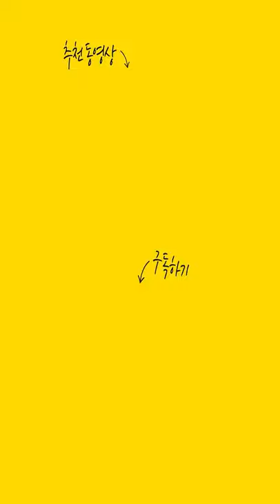🙈2021년 초대박나는 원숭이띠운세🙈 (30세,42세,54세,68세,80세) "인생의 방향이 잡아집니다" [송파점집 꽃대신]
자막

★대표블로그★
-올마이티TV